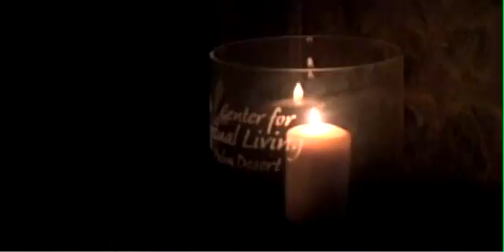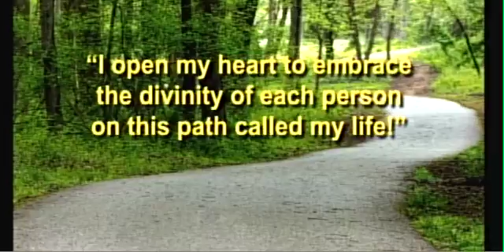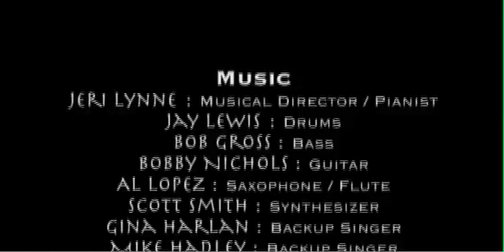07.31.16 CSL Palm Desert Sunday Service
CSL Palm Desert Sunday Service - 07.31.16Join Dr. Joe Hooper and Rev Laura Shackelford every Sunday at either 9 am or 11 am service.  You may join in person, livestream or recorded.
Messages to help you live your life to its fullest.  Please join us everyday with our daily inspirational message.